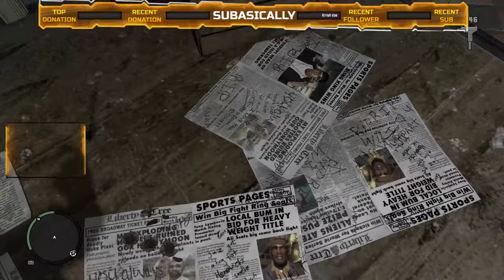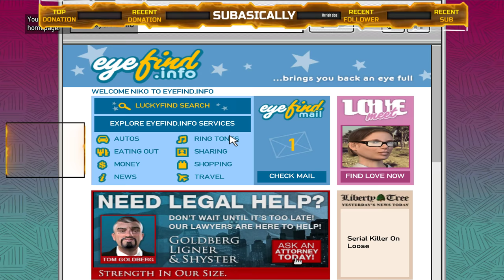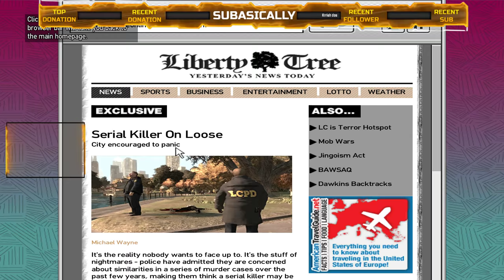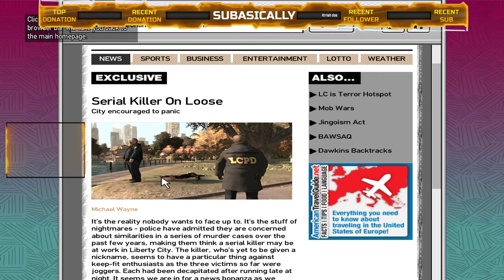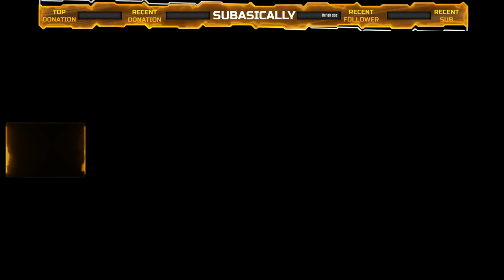Lets Play GTA IV 4K 60FPS Career Mode Part 4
GPU: GeForce GTX 1080
CPU: Intel(R) Core(TM) i5-8600K CPU @ 5.0GHz
Memory: 16 GB RAM (15.94 GB RAM usable)
Current resolution: 2560 x 1440, 144Hz
Operating system: Microsoft Windows 10 Pro